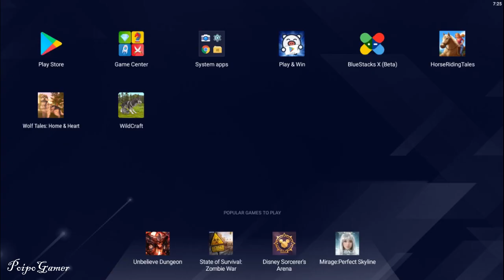Now We Can Get Mythical Claysadle From Summer Chill Horse Riding Tales